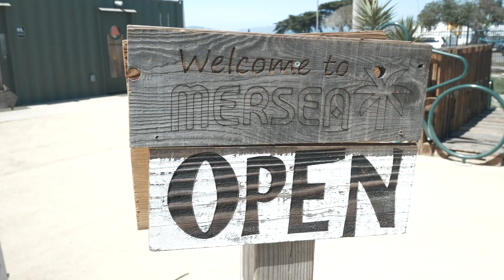Behind the Scenes: How They Broadcast The Ocean Cleanup Project Launch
The Ocean Cleanup recently deployed cutting-edge technology to clean the Great Pacific Garbage Patch. Watch the behind-the-scenes of the LiveU-powered live broadcast documenting the system’s departure from San Francisco using 7 remote cameras on the water and all around the Bay transmitting to a central production location.